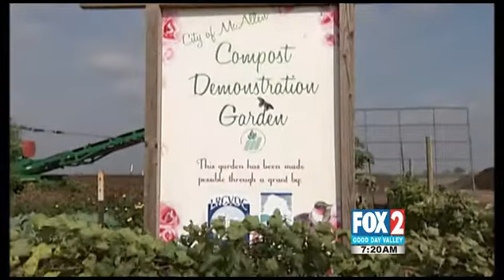Jessica Montoya on Good Day Valley